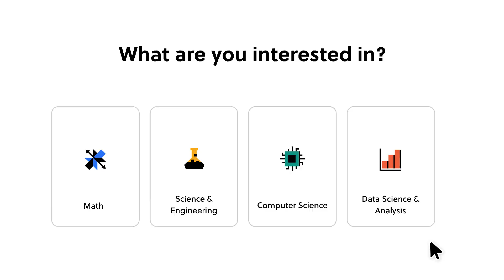5 Programming Revelations: I Wish I Had Known from the Start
To try everything Brilliant has to offer—free—for a full 30 days, .

I wanted to share some of the important lessons I learned in my
time programming. I hope this help new and old programmers alike

Let me know what you think and if there is anything specific you would like to learn about.

► Wanna Checkout My Dots? ◀︎
Vimrc:
► Come Join The Community◀︎
LBRY: